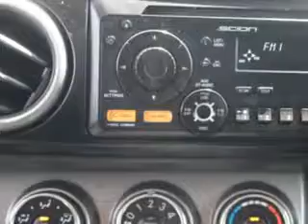2013 Scion xB Toyota of Orange Orange, CA 92867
Scion xB Check out this Army Rock Metallic Scion Xb Wagon, equipped with a 4 Cylinder engine and an automatic transmission.
MILES: 45,581
VIN:JTLZE4FE8DJ034226

1400 North Tustin Ave.